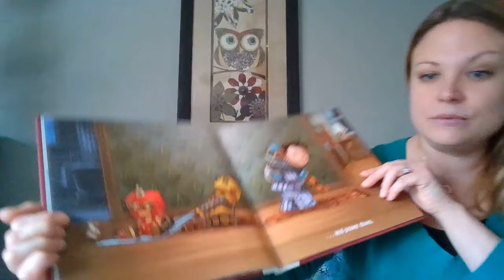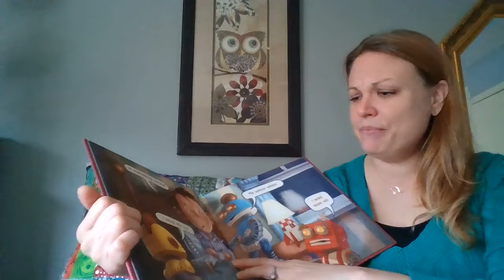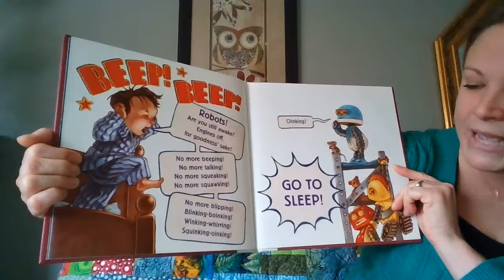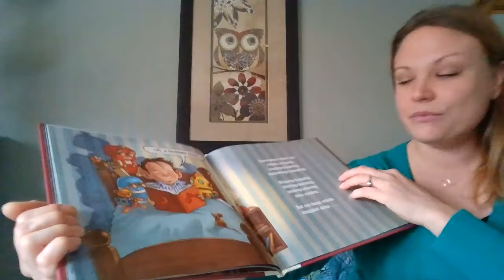Beep Beep! Go to Sleep!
Ms. Becky reads Beep Beep! Go to Sleep! by Todd Tarpley and John Rocco